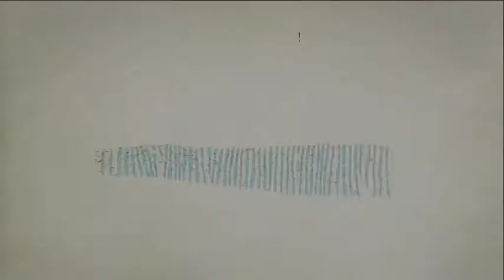[Cooking Monday #110] Geht auch Freestyle︱ lecker︱ clean︱grün︱Saison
Ich hatte Bärlauch, Pilze und so allerlei andere Sachen übrig und hab da einfach mal alles was lecker ist zusammengeschmissen. Lecker schmeckts eben auch frei Schnauze